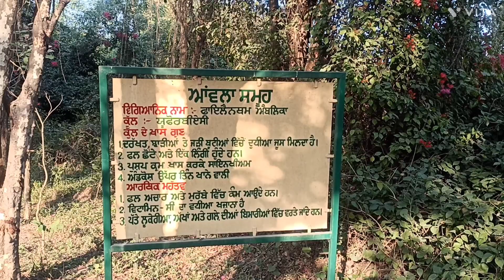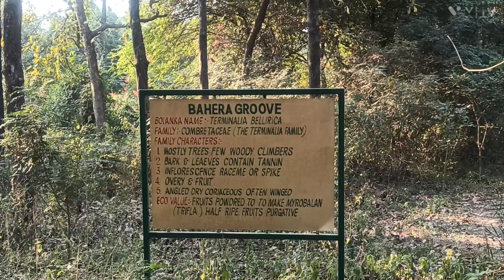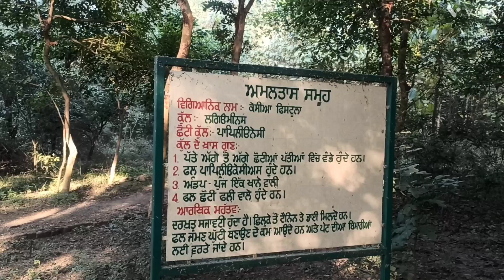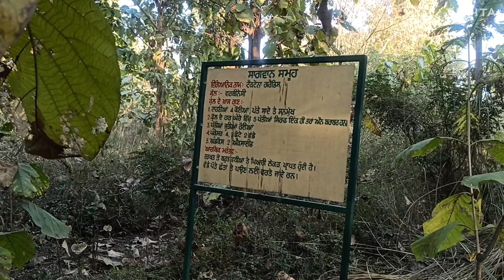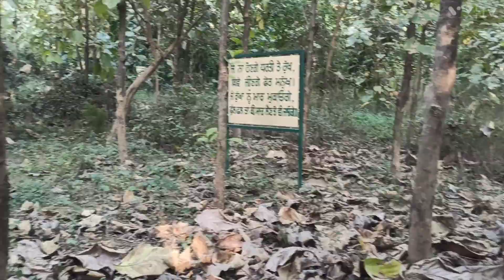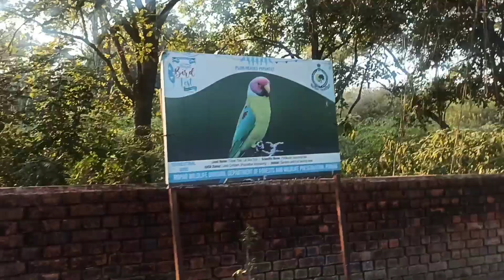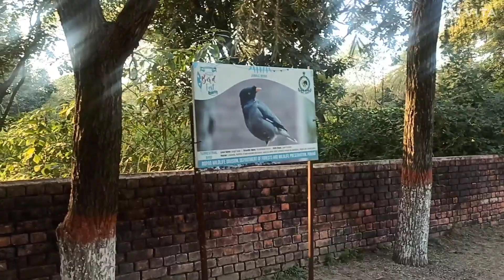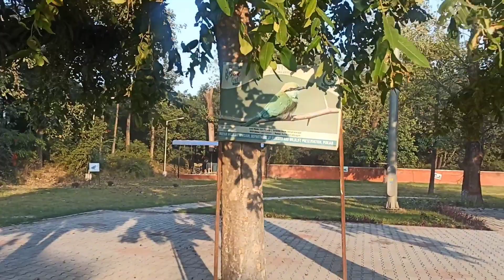Sadabrat Nature Trail Ropar/ Bird Watch Center Ropar। Ropar। Travel wonders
Welcome to Travel Wonders. My name is Manpreet Kaur. I love exploring beautiful places.

About Video :

Sadabrat nature trail is a home to thousands of migratory birds. It is situated near the banks of River Sutlej which had curious bluish-green water. And the youngest ranges of the Himalayas – the Shivalik range reflected in its water. It is a best place for tracking. Inside the Sadabrat trail, the trees are documented and there are quite a few herbal trees around.

Bird Watch Center

The Tourism Department has set up a bird-watching centre in the dense forest area of Sadabrat. Local birds as well as migratory birds, including Himalayan bulbul, plum-headed parakeet, great barbet, Indian peafowl, grey hornbill, Asian koel, black francolin, Eurasian coot, ruddy shelduck, red-crested pochard, bar-headed goose, great cormorant, mallard, gadwall and little egret can be spotted in the area.

Thanks.